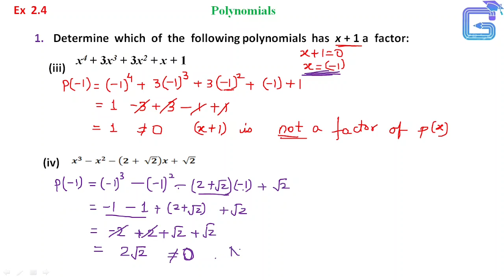Ex 2.4 Q1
Class 9 | Maths | Polynomials | Ex- 2.4 | Q 1